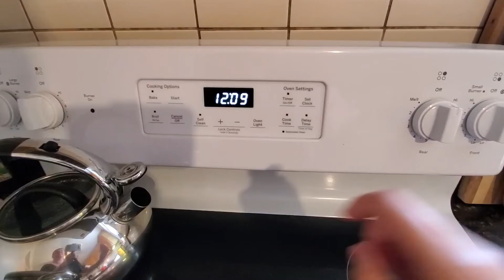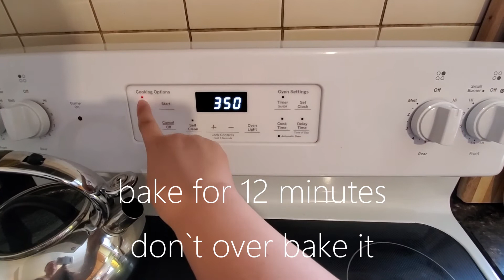Chocolate cookies VERY EASY / variation on the brunsli cookie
Easy chocolate cookies
Ingredients :
2  3/4 cups almond meal
1  1/4 cups granulated sugar
1/4 cup confectioners sugar, sifted
1/2 cup unsweetened cocoa powder, sifted
zest of 1 orange
1/4 tsp salt
1 envelope vanilla sugar or vanilla extract
2 egg whites

Mix until it forms into a ball .Refrigerate for an hour .
Cut out with your favorite cookie cuter and bake for 12 minutes on 375°F.
Dust with powdered sugar .